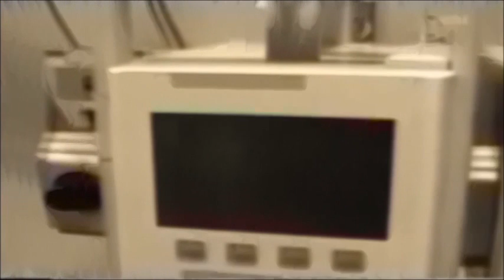sMoKEy131 - Nachdenken bremst Illusionen / Kunta Shytooth - Reafer from Rififfi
entrissen vom in kürze bis demnächst erscheinenden Beattape: HILDE GOTT KNEF (produziert von sMoKEy131 & Kunta Shytooth)